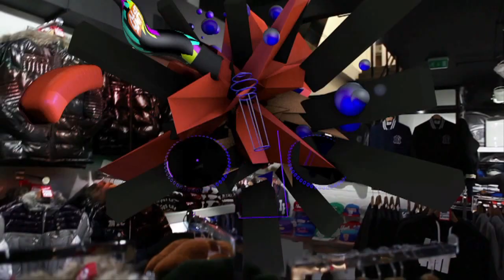Lioness Ft J Warner - Make It Through (OFFICIAL VIDEO) | Link Up TV